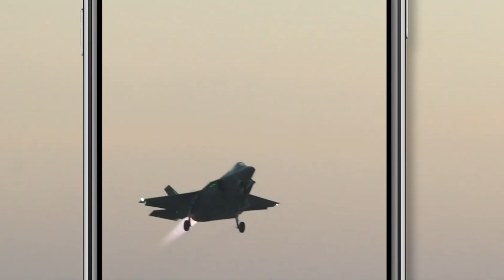Your News From Israel- February 17, 2022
Israel reportedly striking Iranian targets in Syria… Again
World powers in Vienna suggesting that nuclear talks with Iran nearing an end
No more rules! The health ministry recommending that nearly all Covid-19 restrictions be lifted